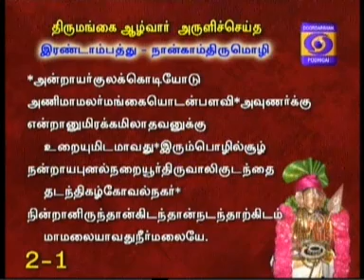NAALTHORUM NAALAYIRAM -Part 595(15/05/2017) DR. M A Venkatakrishnan